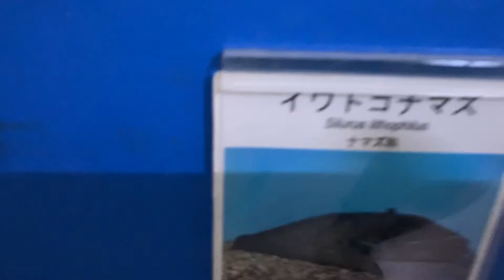琵琶湖オオナマズ🥇👍🐲👍